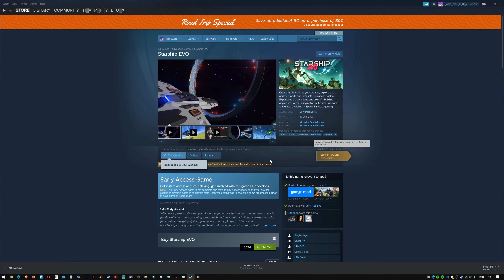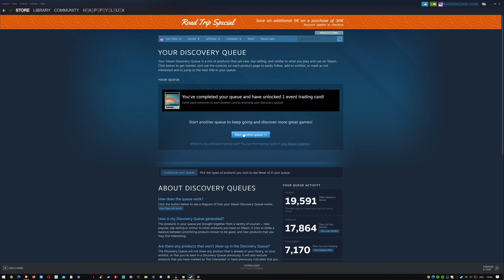📈 Steam Summer Sale 2020 How to Level Up Steam Account Fast + Easy | New Point System 📈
Summer Road Trip trading card Badge.
During the sale you can craft the Summer Road Trip trading card badge.

This badge gives 100 XP per level, and making it will alongside the badge give you 1 Steam Background and 1 Steam Emoticon. For more badge-specific information you can view the SteamCardExchange.net page for the badge.

You can get 1 free card each day of the sale by completing your Discovery Queue each day.

Crafting any other badge will also reward you with 1 Summer Road Trip trading card.

For every ~10$ you spend on the Steam Store you will get 1 trading card.

If you do not receive the trading cards that you were supposed to get from a purchase on the Steam Store try to go through your Discovery Queue, many people are getting the cards they were supposed to get from a purchase by doing this.

If you want to craft the badge it is recommended to earn the free cards and buy cards from the Community Market. Acquiring them via buying things on the Steam Store is very expensive compared to the other options, and should be looked upon more as a little bonus for buying anything during the sale rather than a method to get a full set of cards.

The Points Shop
In The Points Shop you can buy many different Steam Community items, some of which are game-specific, so check for your favourite games!

Animated Backgrounds

Emoticons

Chat Effects

Animated Stickers

The Points Badge (100 XP per level)

Summer Golden Profile

Animated Profile Avatars and Frames